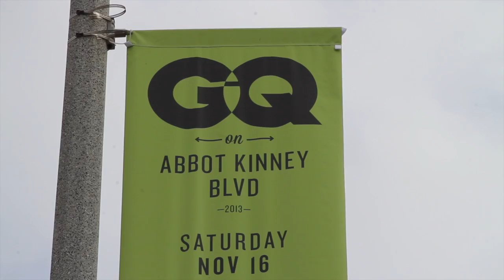Los Angeles Travel Guide -- "Go or No?" Review | Travel Guides | How 2 Travelers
Learn where to explore, eat, stay and shop in L.A., with Andrea Feczko & Rachel Rudwall!

As the largest city in the U.S., Los Angeles is a lot more than just Hollywood. But with all the celeb-driven hype, is L.A. worth a visit?

- Hollywood: Walk of Fame, Chinese Theater, star home tours
- Celebrities
- Beaches: Santa Monica Pier, Venice Boardwalk, Venice Beach
- Outdoors, Running, Hiking
- Temescal Canyon, Runyon Canyon
- Getty Museum, Art
- Malibu Wines, Food Trucks, farmers markets, In-N-Out (secret menu!), Burgers, Father's Office, Dan Tana's
- Hotels: Roosevelt, SLS, Standard, Casa del Mar, Hermosa Beach Beach House
- Shopping: Abbot Kinney, The Grove
- Sun & warm weather

About Andrea Feczko:
Hey! I'm Andrea Feczko and welcome to How 2 Travelers. This is your one-stop guide to everything you need to know about traveling. Before I got my dream job as the travel expert on ABC's Vacation Creation, I started here making YouTube videos. You may recognize me from starring in the Key of Awesome as Kesha and Taylor Swift (YouTube's #1 Music Video Parody of All Time).  Travel is my passion. I'm on the road 8 months out of the year, averaging 30 countries, and have made 5 of them my home. I want to show you that the world is accessible to anyone and everyone- and here's how to see it!